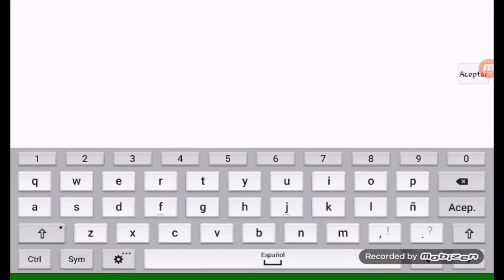Terminus By ISonicSpeeDI [] Geometry dash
Geometry Dash
Puto si lees esto :b
Jaja te trolleee 7w7 ok ya xd

Jaja bueno bye cuidate ^-^